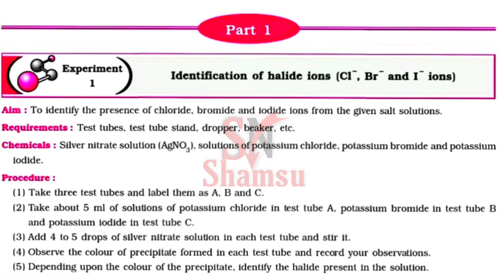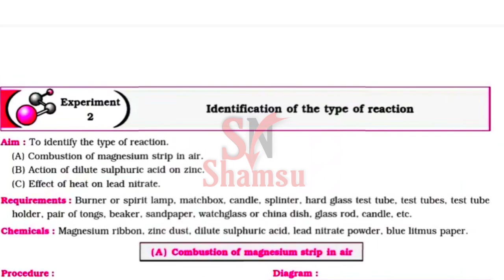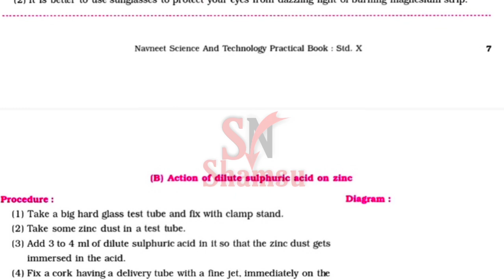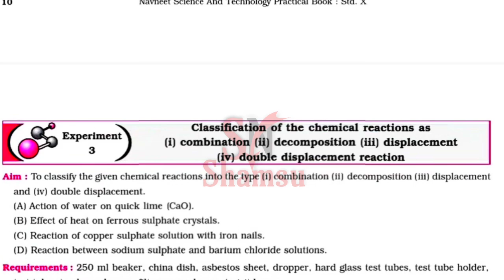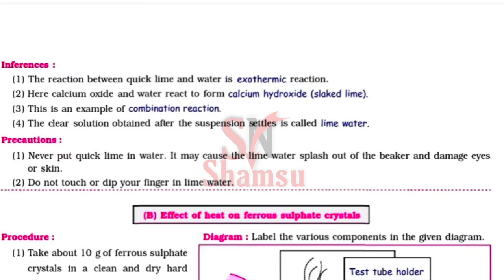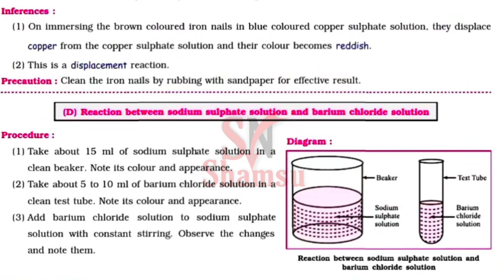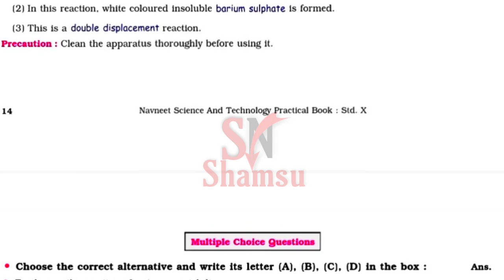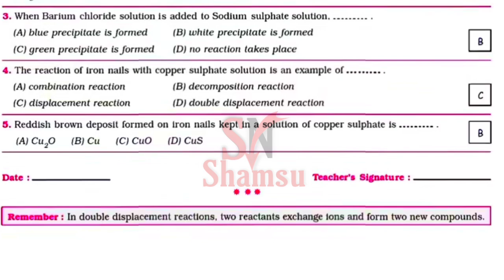Experiment No.1,2,3 | 10th science and technology practical